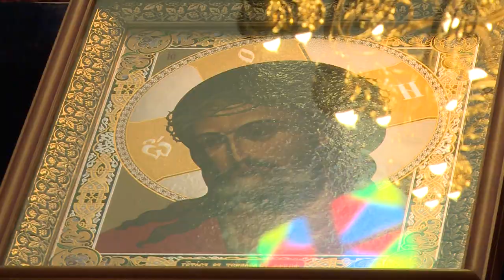«Диалог о православии» от 09.03.2022 («ищите и обрящете»)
Новый выпуск «Диалога о православии» посвящён началу Великого поста, евангельскому отрывку о призвании Господом апостолов Филиппа и Нафанаила и грядущему в воскресенье празднику Торжество Православия.

00:19 о Великом посте
02:21 благословение на Великий пост
09:11 отрывок из Евангелия о призвании апостолов Филиппа и Нафанаила (Евангелие от Иоанна глава 1 стихи 43-51)
10:56 о событиях накануне - о призвании первоверховных апостолов Андрея и Петра, братьев Иакова и Иоанна
14:46 о том, для чего Господь избрал учеников
17:28 о победе и торжестве Православия
21:48 поминовение Юрия Гагарина
34:20 о празднике и молебне в грядущее воскресенье
40:21 Нафанаил - истинный израильтянин
43:53 что же делал Нафанаил под смоковницей?
46:40 может ли человек запланировать встречу с Богом?

«Диалог о православии» от 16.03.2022 (о расслабленном в Капернауме)

«Диалог о православии» от 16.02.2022 (Встреча)